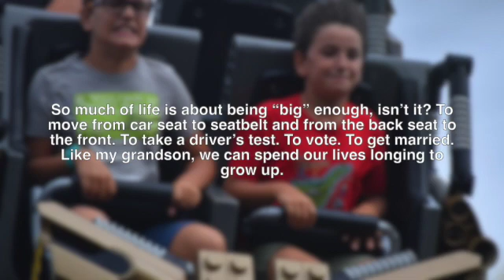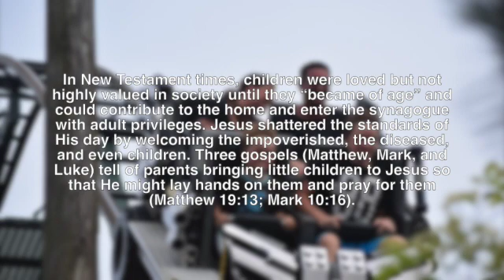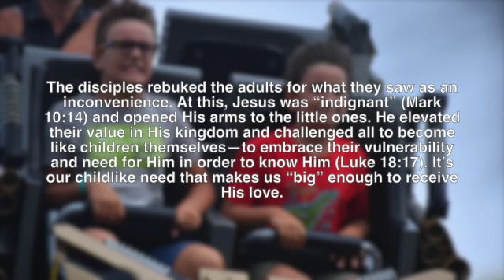AUGUST 16 BIG ENOUGH SD 480p